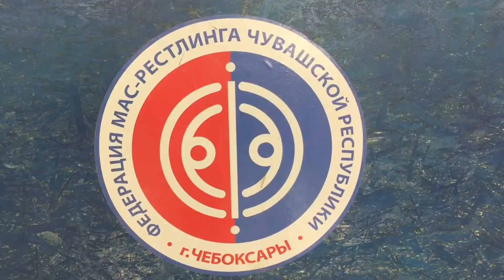Чемпионат Поволжья по МАС-РЕСТЛИНГУ 2018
20-21 апреля 2018 в Чебоксарах прошел Чемпионат Поволжья по мас-реслингу. Приехало 78 участников, из 9 регионов ПФО. По итогов данных соревнований, победители получат путевку на Чемпионат России.